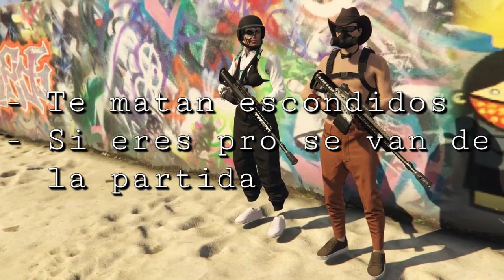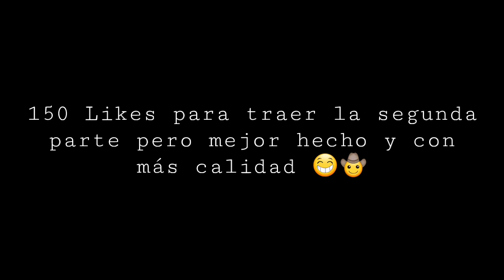Los KD warrior 3 estilos diferentes - CAWN PS4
Mi comunidad de PS4 para poder entrar a mi sesión más fácil: VS hasta la muerte CAWN

Mi ID: CAWN-OFF-DERY